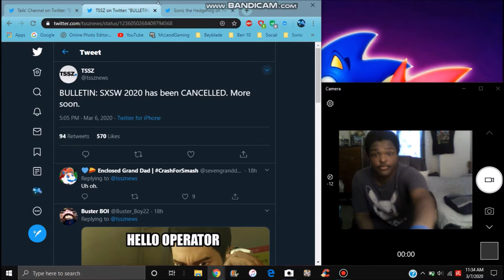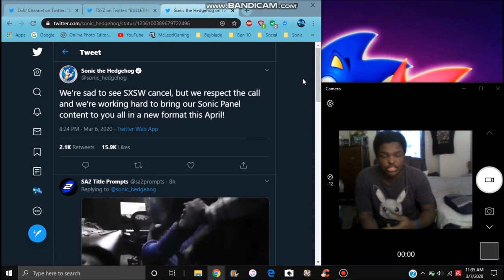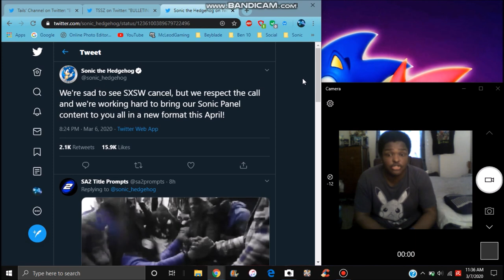SONIC NEWS : SWXW GAMING 2020 WAS CANCELED AND IS MOVING TO APRIL All Info